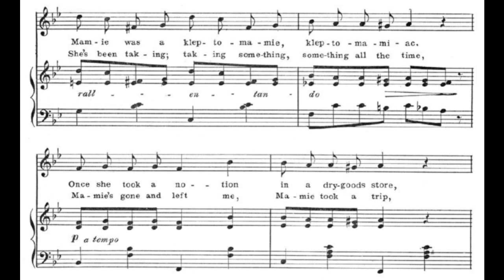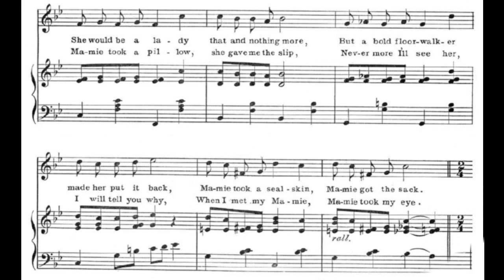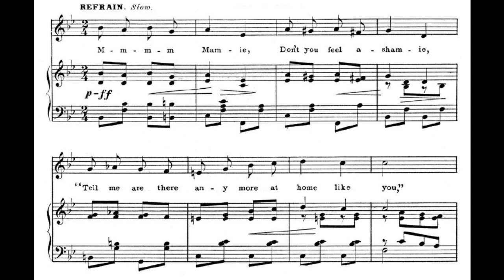Mamie (1901)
Don't you feel ashamie.

words by Will D. Cobb
published by Howley Haviland & Dresser

1. Mamie was a girlie, Mamie was her name
Everywhere that Mamie went
Something went the same
She took well at parties, very well in fact
Mamie was a kleptomamie, kleptomamiac
Once she took a notion in a dry goods store
She would be a lady, that and nothing more
But a bold floor-walker made her put it back
Mamie took a seal skin, Mamie got the sack

Refrain:
M-m-m-m Mamie, don't you feel ashamie
"Tell me are there any more at home like you"
Disposition shady, but a perfect lady
A beginner but a winner, Mamie

2. Mamie took the measles, Mamie took to bed
Mamie took a Doctor, this is what he said
Take a little something, till you're feeling prime
She's been taking, taking something
Something all the time
Mamie's gone and left me, Mamie took a trip
Mamie took a pillow, she gave me the slip
Never more I'll see her, I will tell you why
When I met my Mamie, Mamie took my eye